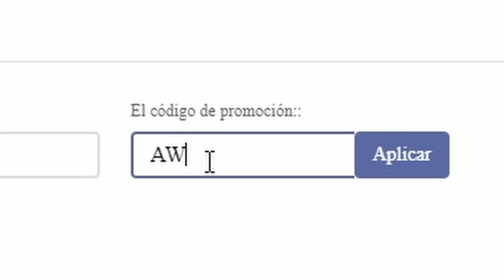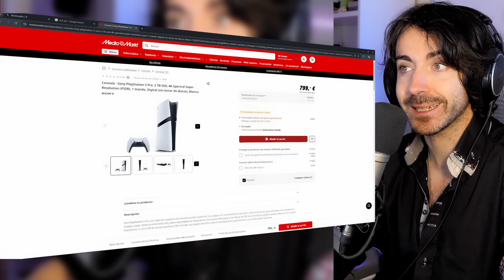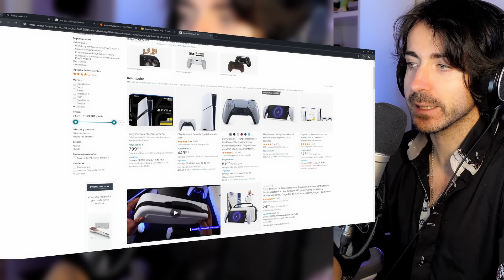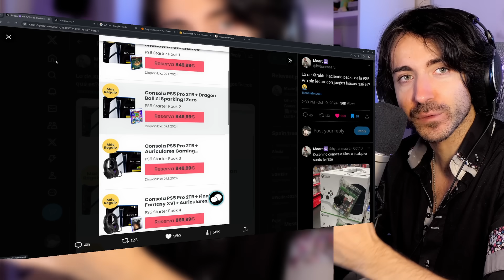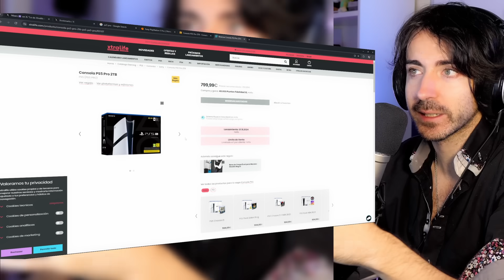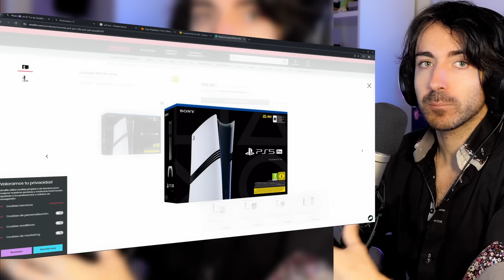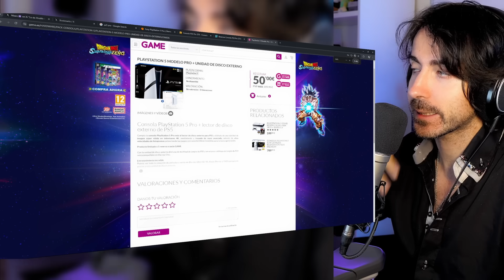la PlayStation 5 Pro es, supuestamente, un fracaso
la PlayStation 5 Pro (PS5 Pro) es, supuestamente, un fracaso

Hoy hablamos sobre la PS5 Pro (PlayStation 5 Pro) y sobre sus ventas pobres. Las reservas de la PS5 Pro no se agotan y parece ser que no hay mucho interés por esta máquina... Qué pasa aquí? es un fracaso?

🔴Quieres verme EN DIRECTO? Vente a Kick
✅ ENLACES DE INTERÉS:
MIS JUEGOS FAVORITOS: